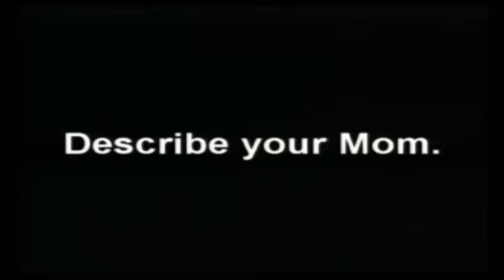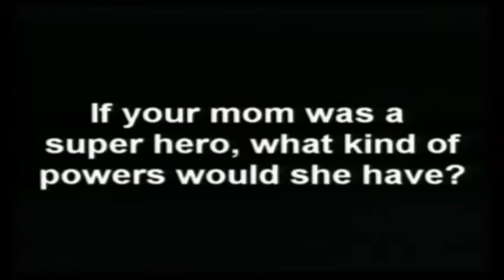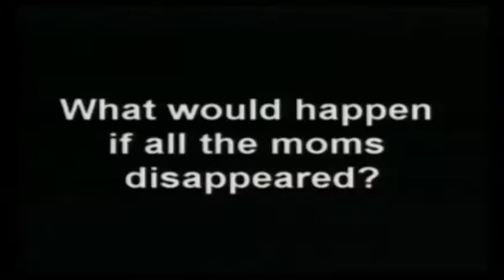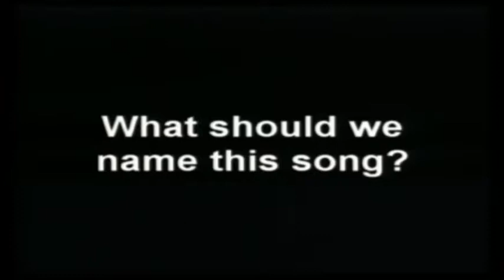"Moms Moms Moms" - Video & Song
2017 Mother's Day kids video & song